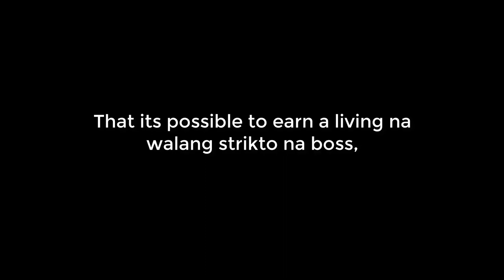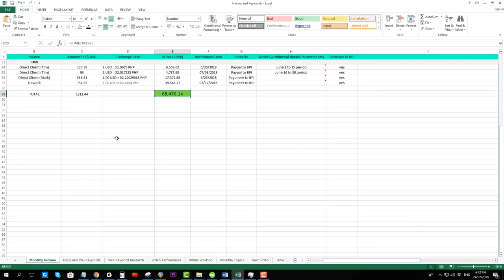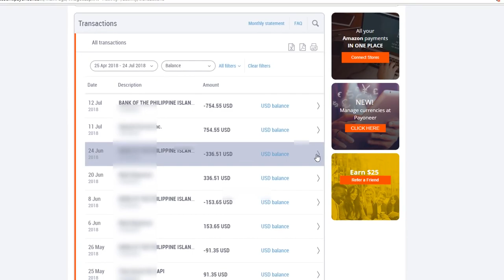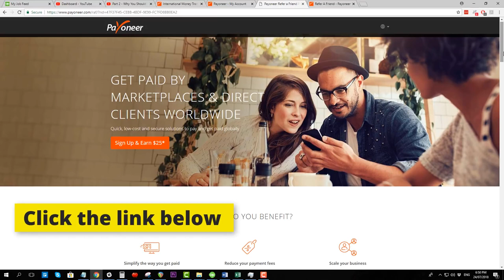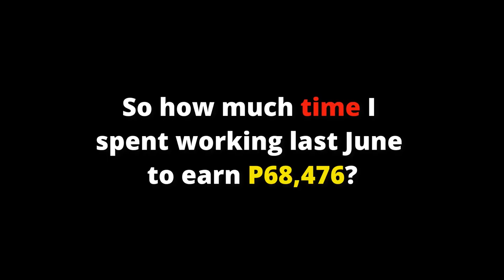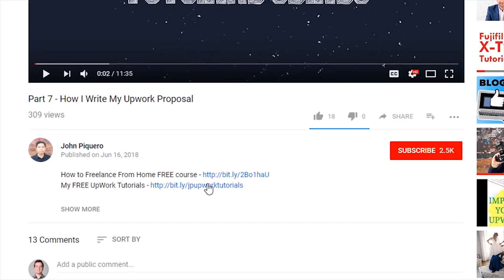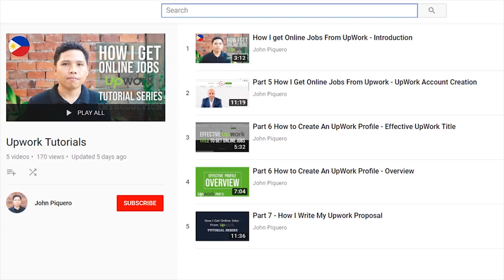Work from home jobs philippines june 2018 freelance online job income report p2tXbvcHUqk 1080p